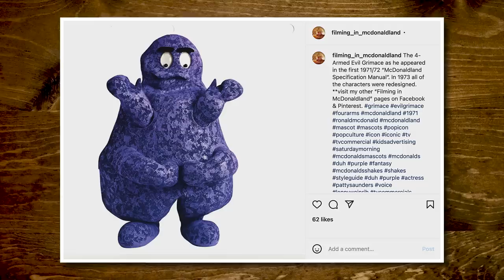Reacting To Crazy McDonald's Facts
Today, we're discovering the craziest true McDonald's facts! GMMORE # 2282

This is Good Mythical MORE, the show after the show. Watch today's main show, Good Mythical Morning,